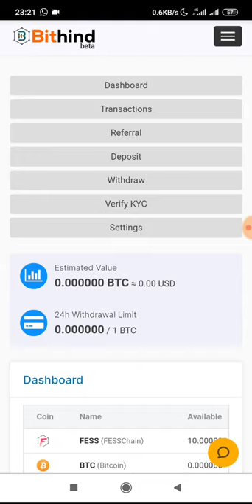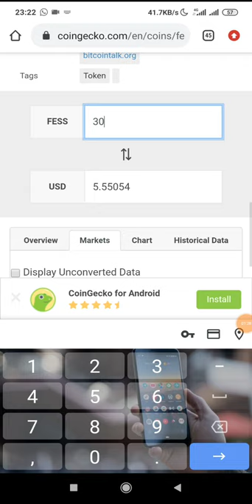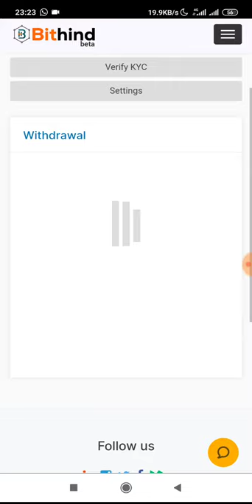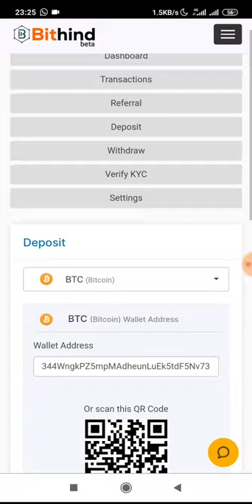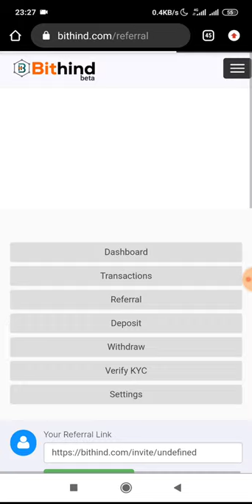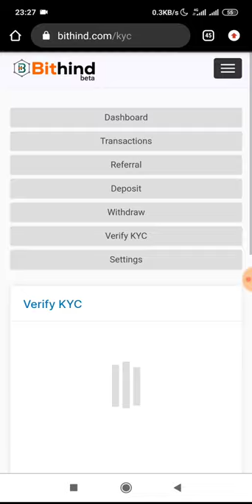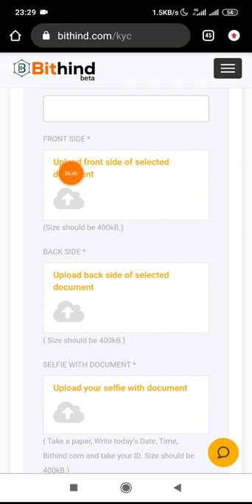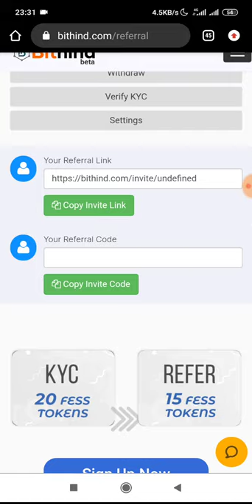Fee 30 FESS = 5.50 USD | Market Digifinex Exchanger